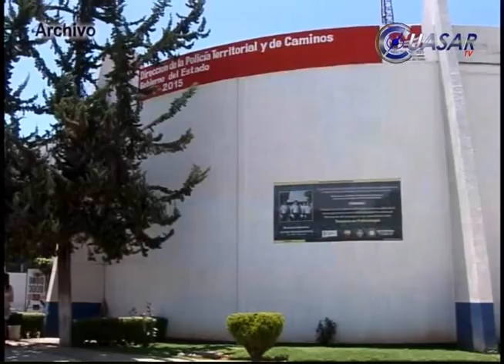Noticias de Michoacán, CuasarTv 2 de Febrero de 2015